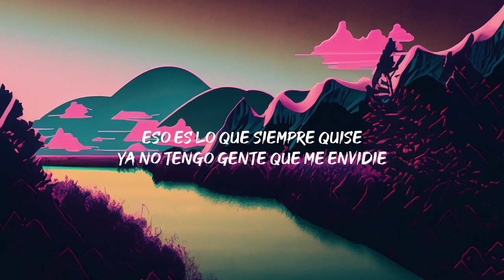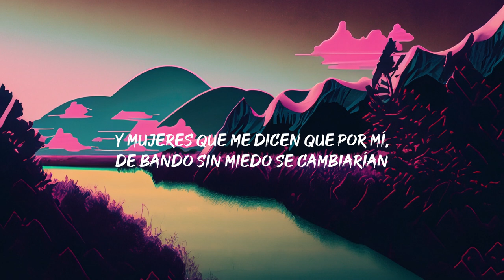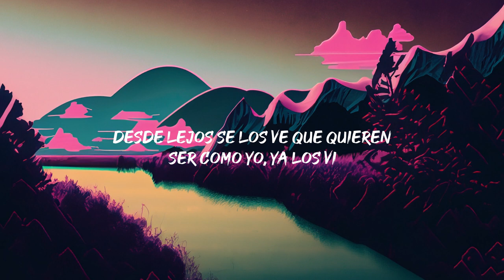S91 KANAL 11